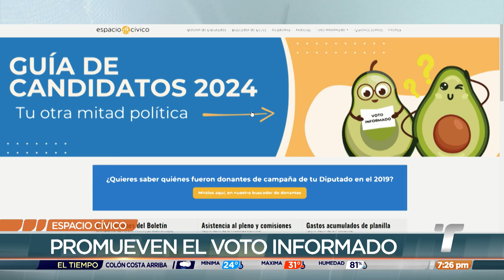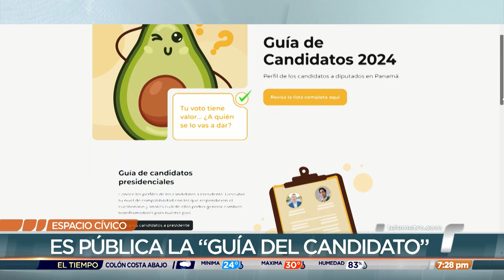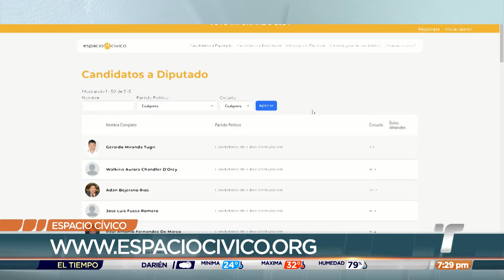Espacio Cívico lanza guía de candidatos para promover el voto informado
La organización Espacio Cívico lanzó en su página espaciocivico.org la guía de candidatos 2024, en la que los ciudadanos pueden obtener información de aspirantes a diputados.